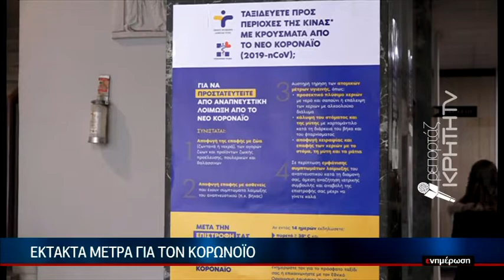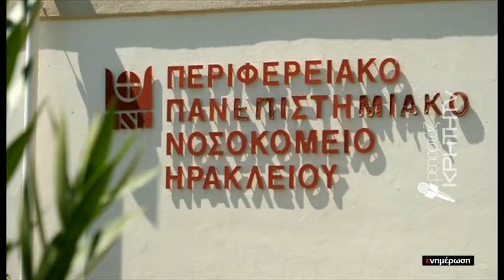Έκτακτα μέτρα για τον Κορονοϊό